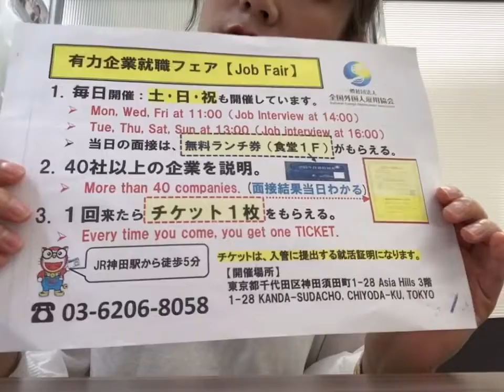东京埼玉县招聘无名制造类正社员，月给200000-250000元，感兴趣的小伙伴即可来吧